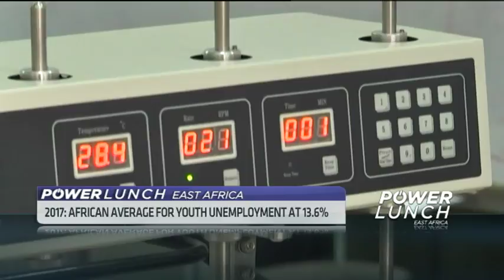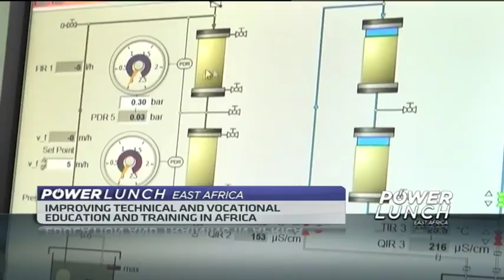TVET education in Africa: How can it be improved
Favorable policy and increased allocation of resources to technical and vocational education and Training in Africa have resulted into high enrolment. However, there’s need for post-graduate follow-up to ensure a sustainable impact of technical education on communities. CNBC Africa filed this report.